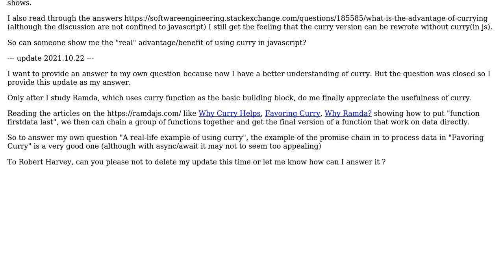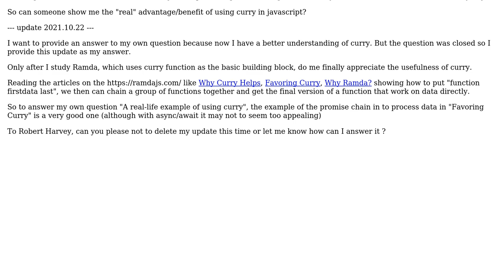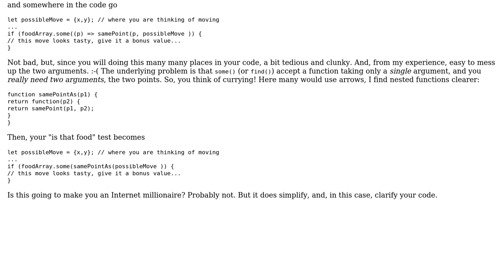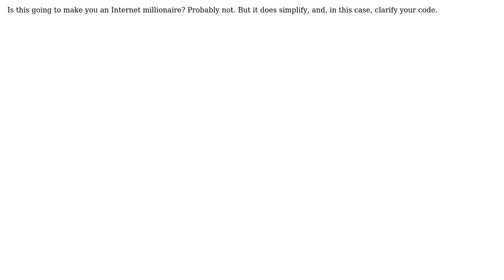Software Engineering: A real-life example of using curry function? (2 Solutions!!)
Software Engineering: A real-life example of using curry function?

With thanks & praise to God, and with thanks to the many people who have made this project possible! | Content (except music & images) licensed under CC BY-SA | Music | Images & others | With thanks to user user949300 user Qiulang ?? user Lie Ryan and the Stack Exchange Network Trademarks are property of their respective owners. You are responsible for your own actions.